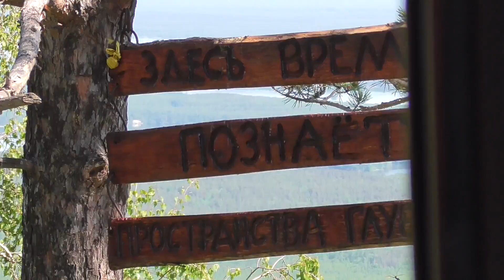На Соболе 4х4. Снова едем по хребту. Вишневые горы.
На Соболе 4х4. Снова едем по хребту. Вишневые горы. Прогулка выходного дня в Челябинской области. Посетили хребет Вишневые Горы, Курочкин лог, озеро Большие Касли.